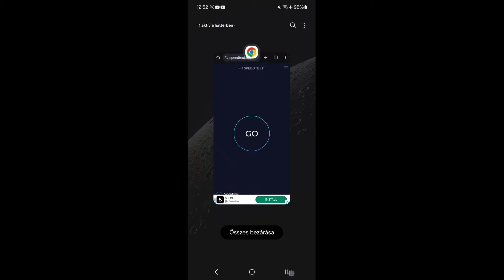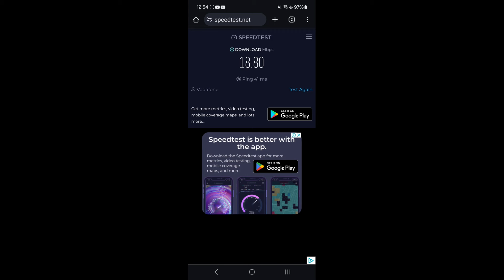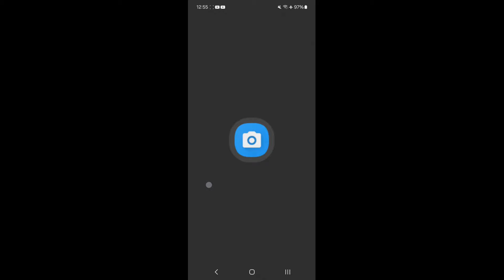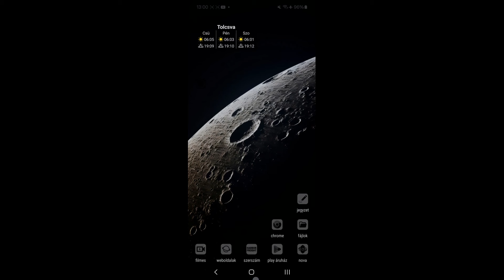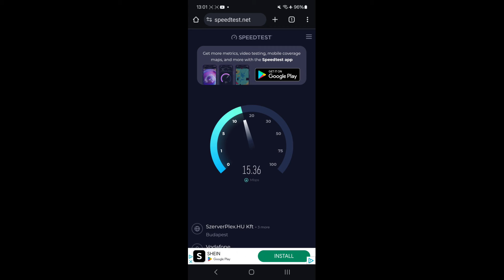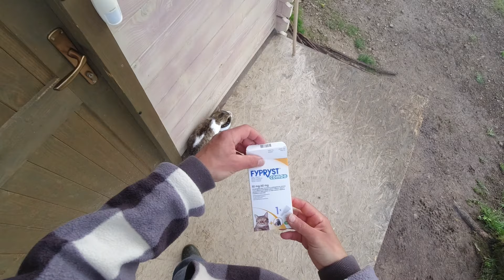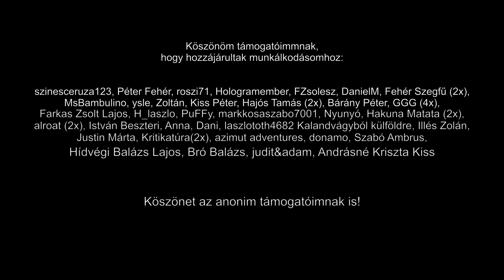334. (off grid) élet a hegyen: 2024. 14. hét